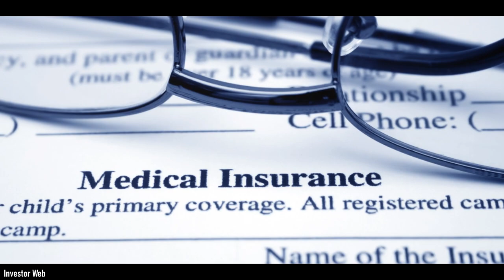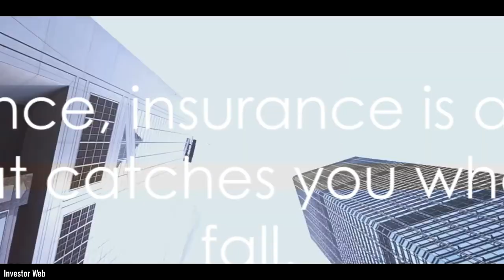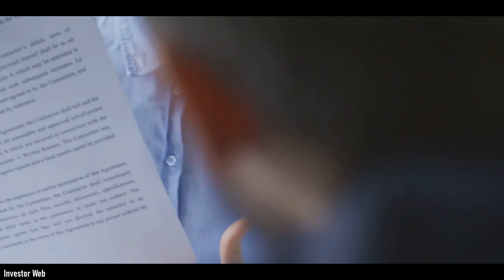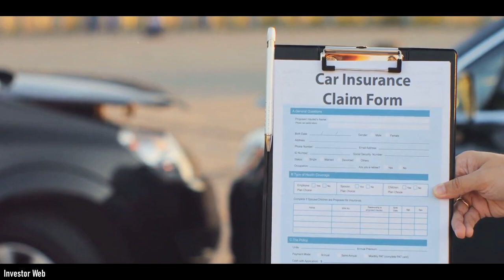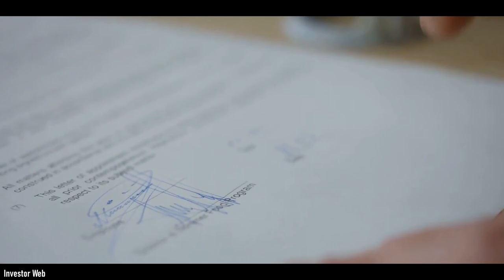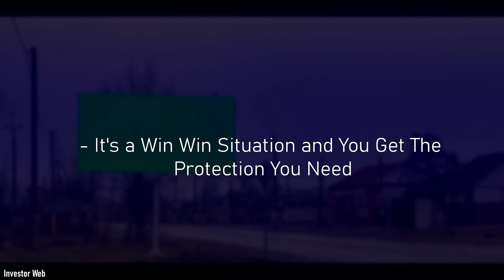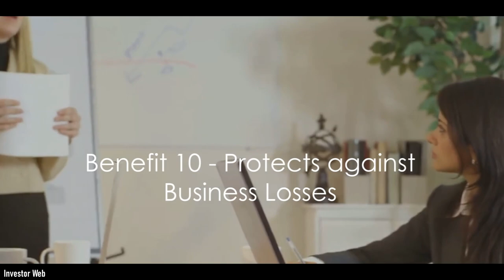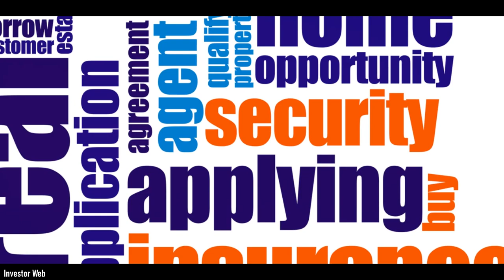10 REASONS Why You Need To Get INSURED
Looking to secure your financial future? In this eye-opening video, we delve into the top 10 reasons why getting insured is an absolute must. From safeguarding your loved ones' futures to protecting your assets, we break down the essential benefits of having insurance coverage in place. Whether you're a young professional just starting out or a seasoned veteran planning for retirement, understanding the importance of insurance can make all the difference in times of uncertainty. Join us as we explore the peace of mind, financial stability, and invaluable protection that insurance brings to individuals and families alike. Don't wait until it's too late – watch now and take the first step towards a more secure tomorrow.